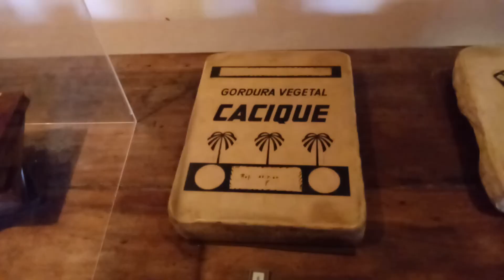Museu do Açude Rio de Janeiro Brasil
O Canal do Jaime Vianna deseja boas vindas.
Rede Revolucionária Cultural. A TV de YouTube da sua Smart TV. TV PLAY GENÉRICA GRATUITA!
Na Smart TV no App do YouTube pesquise jaimevianna e clique em um dos ícones de canal dos astronautas.

Links das Premissas, Objetivos e dos Canais Principais da Rede Revolucionária Cultural